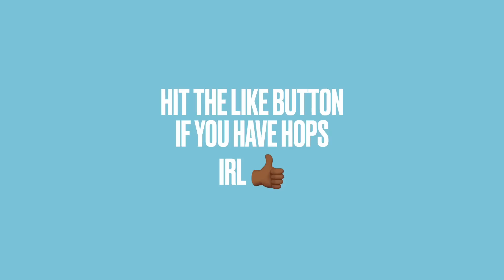I just found Jumpshot 98 for 6’9 PG’s!! BEST 6’9 JUMPSHOT EVER in NBA2K23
6'8 PG + JUMPSHOT 98 + VERY EARLY SHOT TIMING = AIMBOTTING in NBA2K23 ! Automatic green lights! Half Court greens, green every fade even as a tall pg in 2k23! This jumpshot feels the fastest !